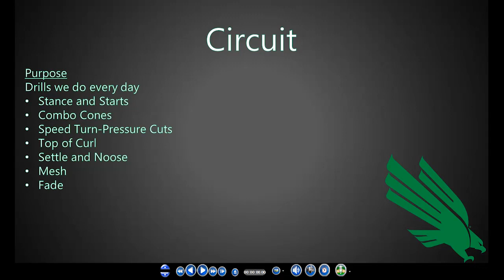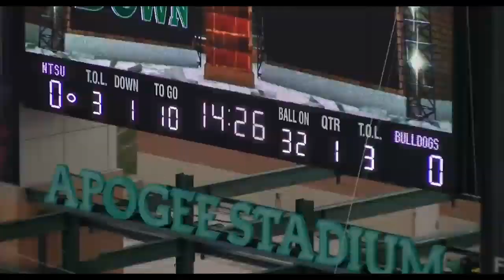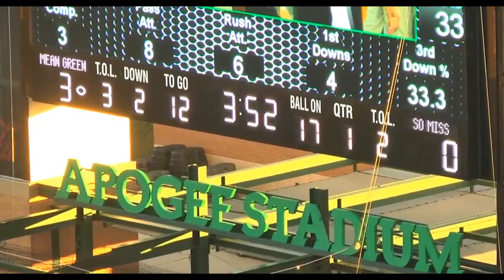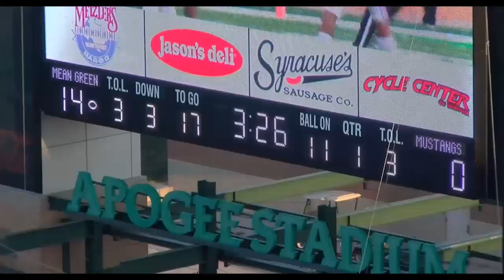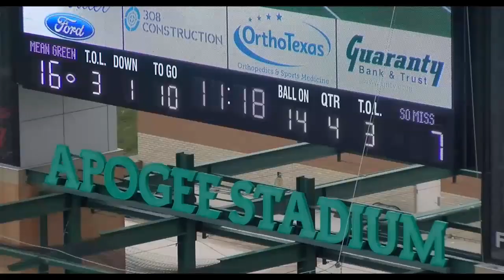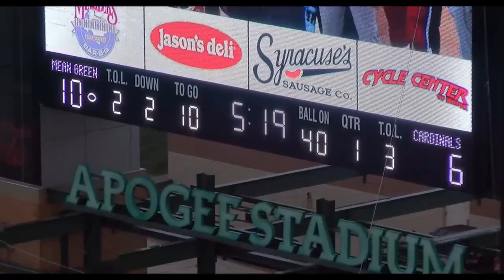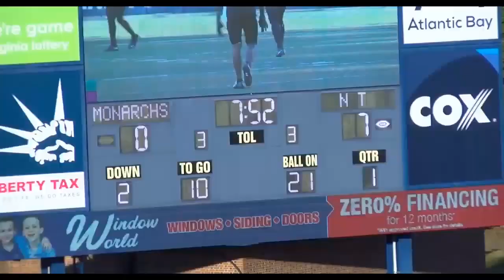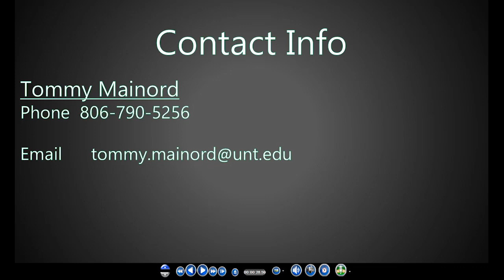2019 University of North Texas WR Drill Tape